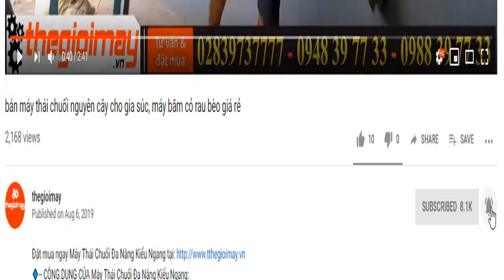Máy xay chuối cây takyo cho gia súc, máy xay chuối takyo tk3000 giá rẻ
✅ MÁY BĂM CHUỐI TAKYO TK3000 GIÁ: 6,000,000 VNĐ
✅- ƯU ĐIỂM CỦA MÁY BĂM CHUỐI HỖN HỢP TAKYO TK3000:
✅--- THÔNG SỐ KỸ THUẬT CỦA MÁY BĂM CHUỐI HỖN HỢP TAKYO TK3000:
-14 Lưỡi giao inox băm